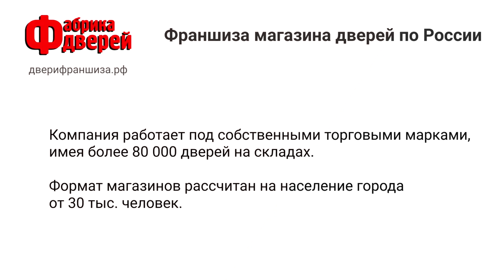Фабрика дверей: история компании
Фабрика дверей –  компания по продаже дверей «под ключ»!
На сегодняшний день открыто 108 магазинов «Фабрика дверей» в городах Сибири, Алтая и Урала и каждый месяц пополняется.
Готовый бизнес можно купить по франшизе! Компания предоставляет каждому новому партнеру активную поддержку, поэтому ваши вложения окупятся в срок от 3 до 6 месяцев.